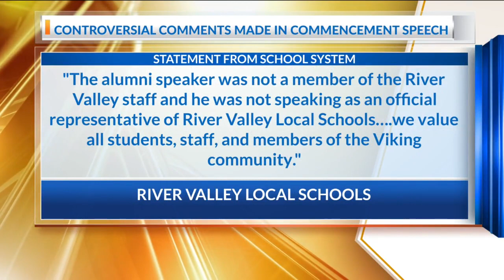Outrage after Ohio high school graduation speaker encourages relationships between only men & women